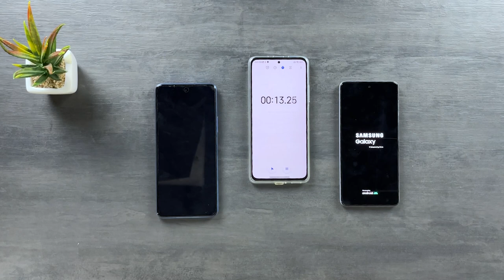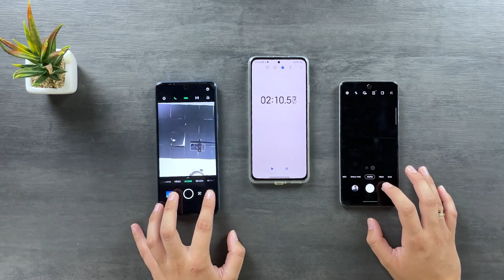Infinix Note 11 Pro vs Galaxy M52 5G - SPEED TEST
Infinix Note 11 Pro